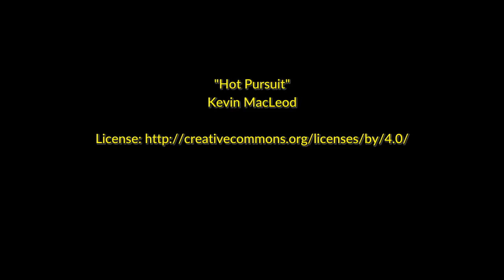Hot Pursuit by Kevin MacLeod [Action War Combat Movie Music]